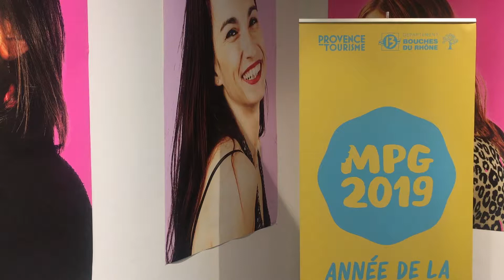REPORTAGE Mprovence MPG2019 - MProvence le mag